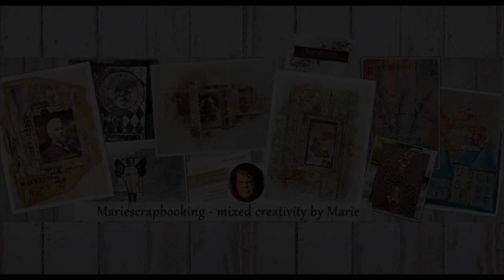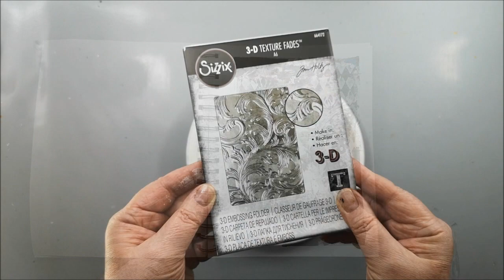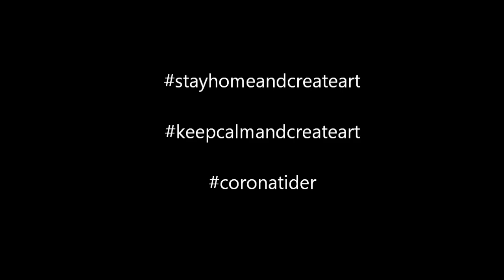Open your heart, handle with care - Art journal with embossing folder, stencil and fun techniques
An art journal page created during an art journal workshop.